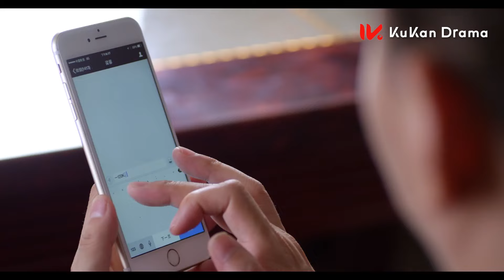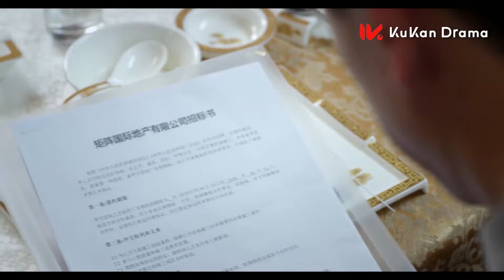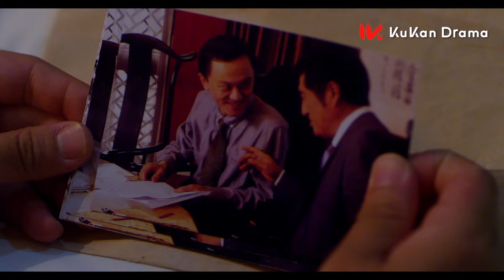《暖男記 Sweet Guy》EP26：冷酷霸總遇見美麗女主播再次敞開心扉 | ENG SUB | 譚凱、劉庭羽、章小軍、翁虹 | 都市情感電視劇 | KUKAN Drama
《 暖男記 Sweet Guy》都市 情感
主演：譚凱、章小軍、劉庭羽、秦沛、翁虹

曾受過情傷而封閉了自己內心的富商佟俊銘認識了溫暖善良的女主播梁馨之後，再次敞開了心扉，重新成為一個“暖男”。兩人攜手譜寫了一出浪漫溫暖的都市愛情。

00:00 片頭 Opening Theme
01:30 加入會員搶先看 Join Membership Watch Full in Advance